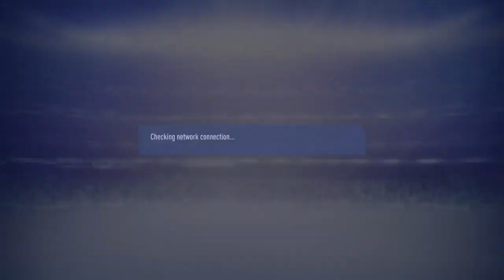stevinoampaldo vs Milo